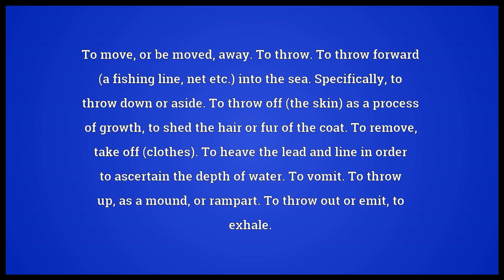Cast Meaning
Video shows what cast means. To move, or be moved, away. To throw. To throw forward (a fishing line, net etc.) into the sea. Specifically, to throw down or aside. To throw off (the skin) as a process of growth; to shed the hair or fur of the coat. To remove, take off (clothes). To heave the lead and line in order to ascertain the depth of water. To vomit. To throw up, as a mound, or rampart. To throw out or emit; to exhale.. To direct (one's eyes, gaze etc.).. To add up (a column of figures, accounts etc.); cross-cast refers to adding up a row of figures..  cast pronunciation. How to pronounce, definition by Wiktionary dictionary. cast meaning. Powered by MaryTTS